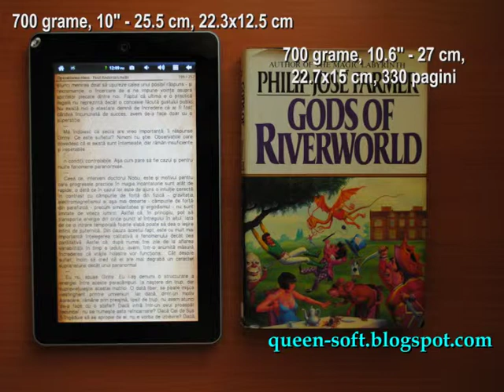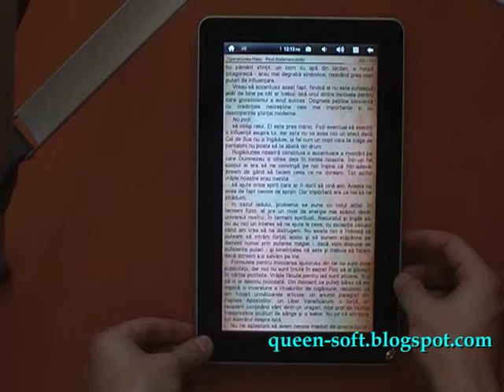Flytouch 3 - SuperPad - episodul 6 - carti / e-book reader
Tableta de 10 inch - 25,5 cm este perfect potrivita pentru citit carti.
Greutatea de 700 de grame poate parea un impediment, dar se simte foarte usoara si confortabila in mina, mai ales daca stati intr-o pozitie potrivita (in pat, un sezlong).
Programul folosit pentru citire carti, Cool Reader, poate sa foloseasca butoanele de volum pentru a intoarce paginile.
Animatia de intors pagina se poate dezactiva. Se pot redefini zonele de pe ecran pentru intoarcere pagina.
Srisul pe tableta se vede foarte bine. Se pot modifica tipul si marimea fontului, la fel ca si fundalul (pagina de carte, cum este in video sau fundal de o singura culoare).

In episodul urmator: probabil alte teste video, astept si alte sugestii...